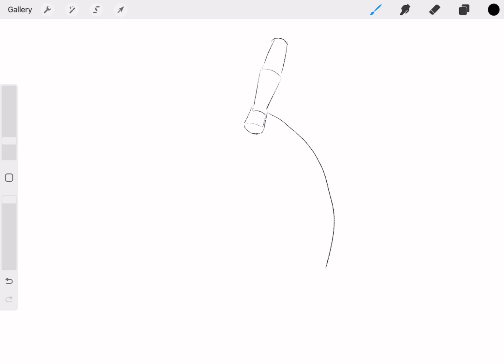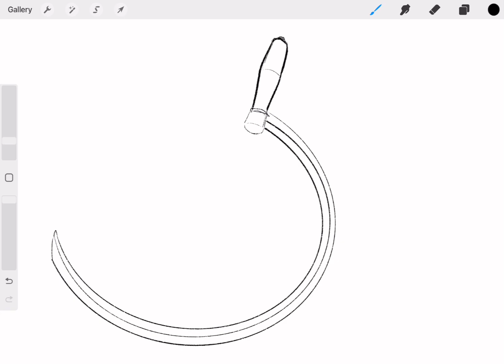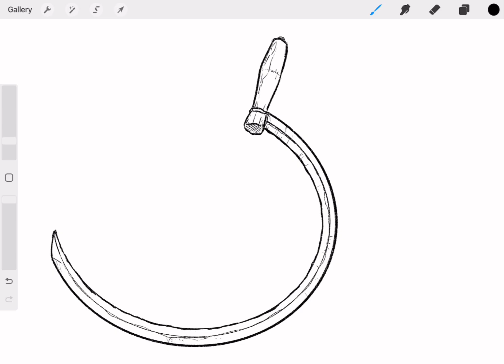How to draw Karit (sickle) - Easy Drawing Tutorial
"Karit" is a Filipino word that translates to "sickle" in English. It's a traditional farming tool with a curved blade, used primarily for cutting grains and grasses. In Filipino culture, the karit is often associated with rural life and farming communities.